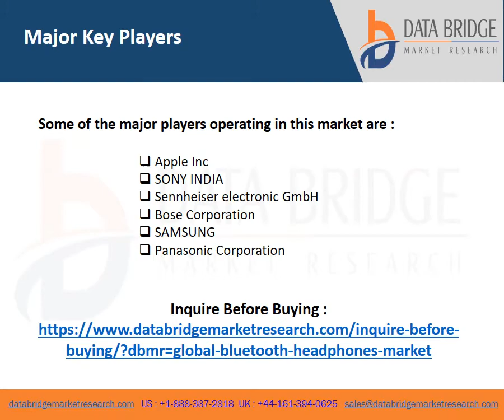Bluetooth Headphones Market - Industry Trends and Forecast to 2029.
The bluetooth headphones market is expected to witness market growth at a rate of 11.2% in the forecast period of 2022 to 2029. Data Bridge Market Research report on bluetooth headphones market provides analysis and insights regarding the various factors expected to be prevalent throughout the forecast period while providing their impacts on the market's growth. The rise in the use of smart device such as laptop, television, tablets and smartphones are further escalating the growth of bluetooth headphones market.